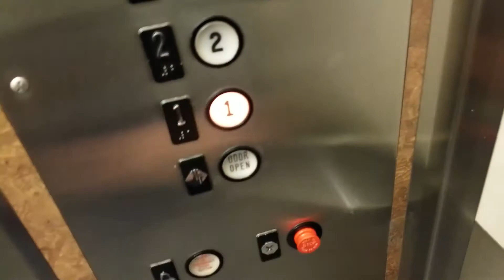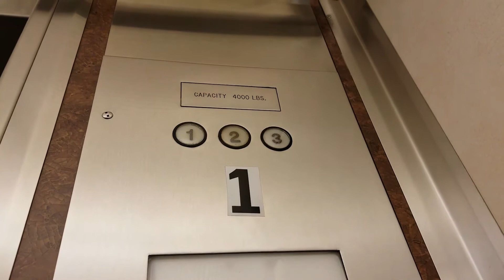Larger Westinghouse Hydraulic Elevator @ Redmond Medical Plaza, Redmond WA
We’ve got a Westy in Redmond! It got KRUPPY MODDED half a year after this filming.

Installed 1983